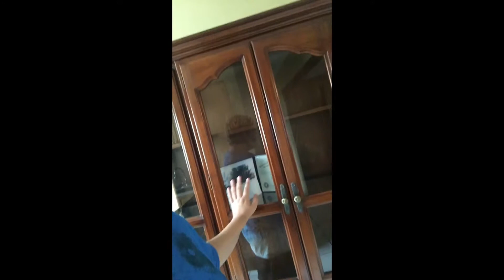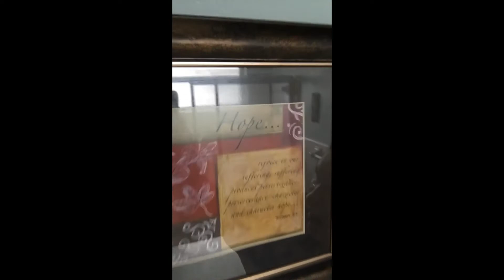My new apartment tour!!!! (Florida edition)